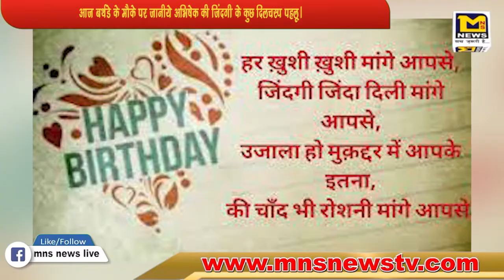तीन साल की मासूम से गैंगरेप, शादीशुदा युवकों ने दिया वारदात को अंजाम